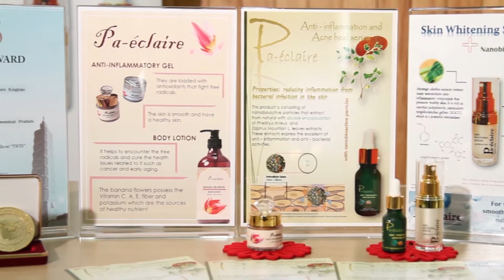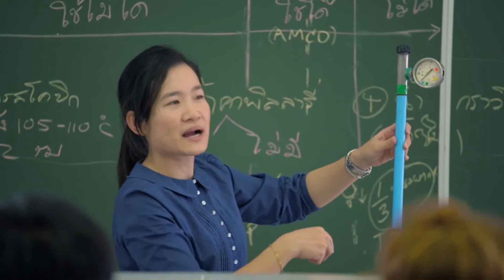เรื่องที่ 9 (มี.ค.) งานวิจัยคณะวิทยาศาสตร์และเทคโนโลยี มธ.